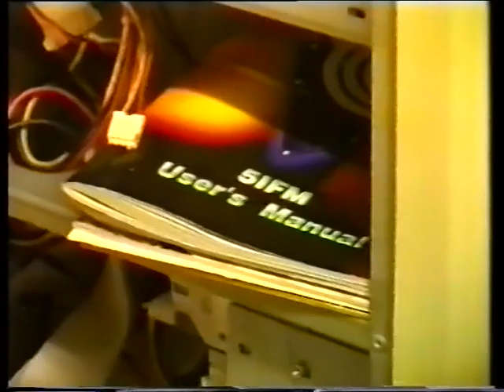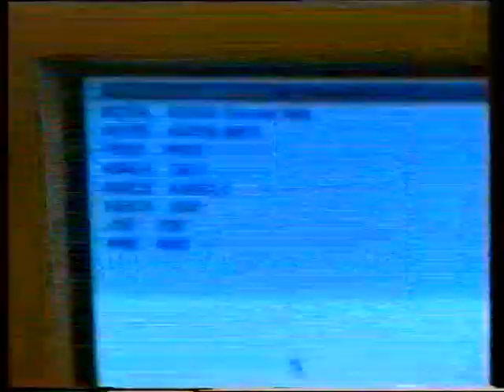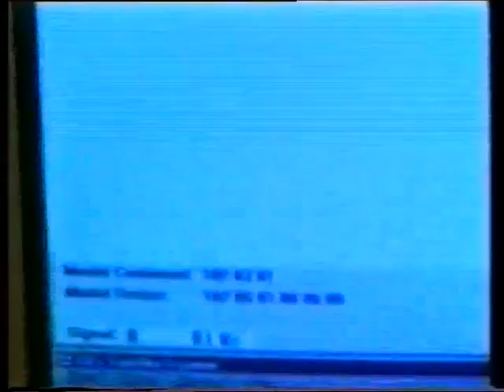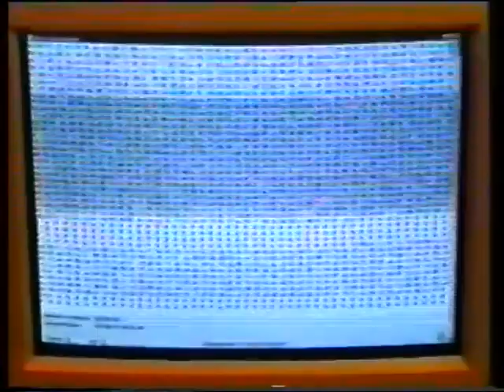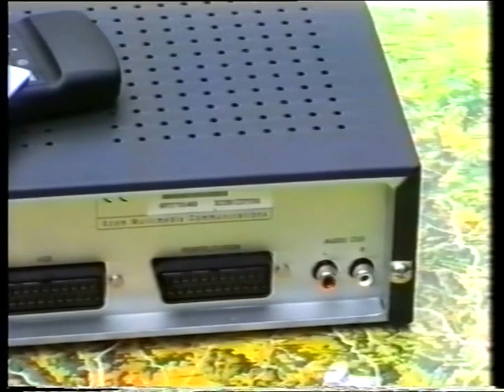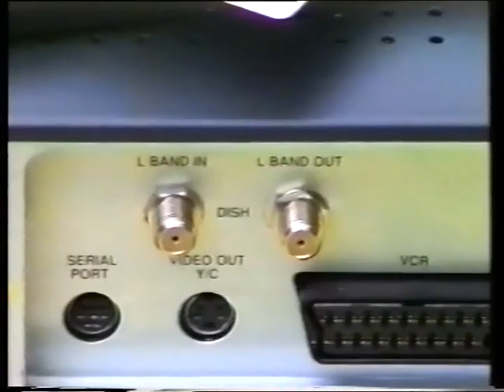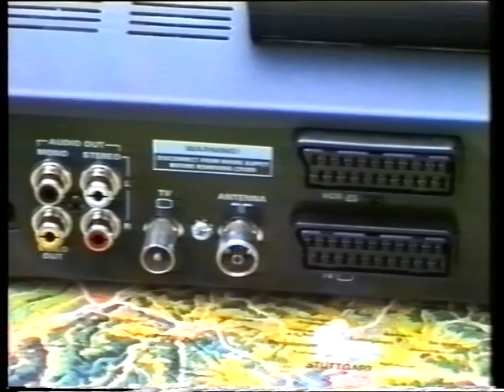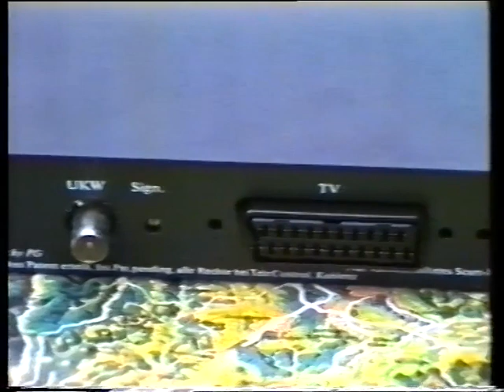Besuch bei Dr. Overflow/DVB2000 und andere Digitalnews 1997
Damals Live gesendet über Kopernikus 2 (28,5 Grad Ost)
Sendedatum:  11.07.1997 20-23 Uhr